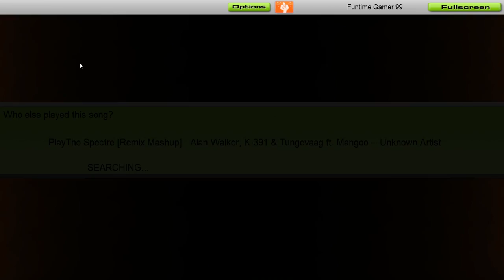Audiosurf Ep 56 (Play // The Spectre [Remix Mashup])